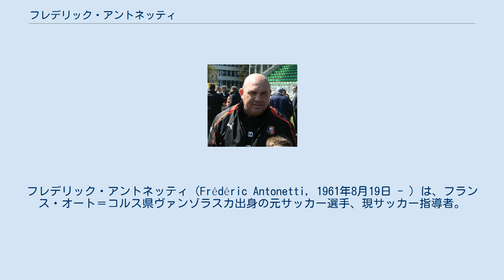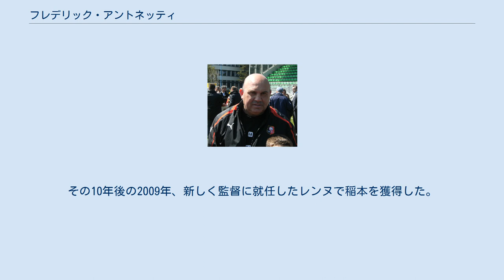フレデリック・アントネッティ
フレデリック・アントネッティ（Frédéric Antonetti, 1961年8月19日 - ）は、フランス・オート＝コルス県ヴァンゾラスカ出身の元サッカー選手、現サッカー指導者。
現役時代のポジションはDF、MF。
現在はリーグ・アンのFCメスの監督を務めている。
 若い頃にはINF（国立サッカー学院）に所属するなど期待されていたが、その後は伸び悩み、結局フランス1部リーグでの出場はわずか2試合のみであった。
1990年の引退後はキャリアの多くを過ごしたコルシカ島のSCバスティアで指導者としてスタートし、1994年10月に33歳でトップチームの監督に就任した。
 1998年シーズン途中にJリーグ・ガンバ大阪の監督に就任。
フランス国外で初めて指揮を執るクラブだった。
チーム戦術としては、就任直前に行われたフランス・ワールドカップで優勝したフランス代表のような組織的なサッカーを展開したいとしていたが、若い選手が大半だった当時のG大阪では育成と結果の両立が難しく、1年間の契約期間が切れるとクラブから契約延長の話は出なかった。
 フランス帰国後は再びバスティアの監督に復帰。
弱小クラブを1部リーグの常連に育て上げた手腕を買われ、その後は名門のASサンテティエンヌで3シーズン、ニースで4シーズン指揮を執った。
2009年からスタッド・レンヌの監督を務める。
2015年11月22日、リールの指揮官の座に就いた。
 1999年にG大阪を退任する際は、当時若手のホープだった稲本潤一の才能に惚れ込み、フランスへ連れて帰ろうとした。
その10年後の2009年、新しく監督に就任したレンヌで稲本を獲得した。